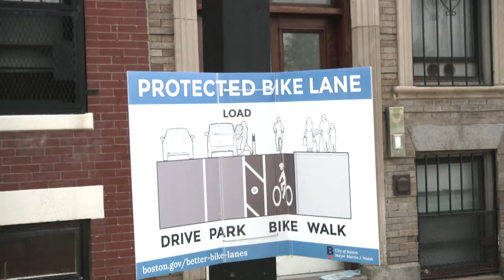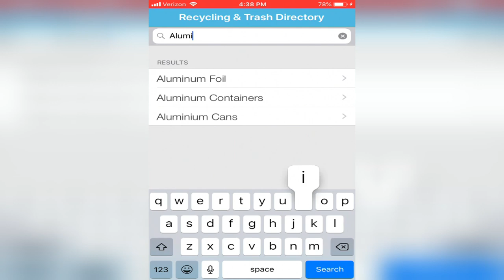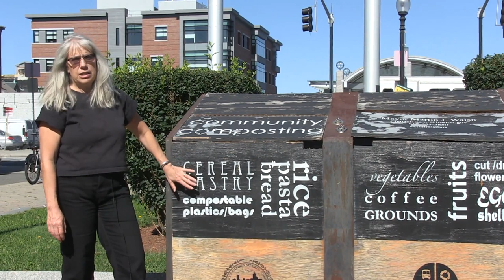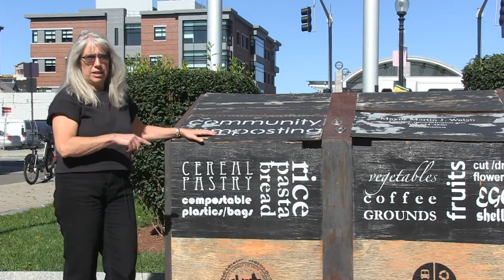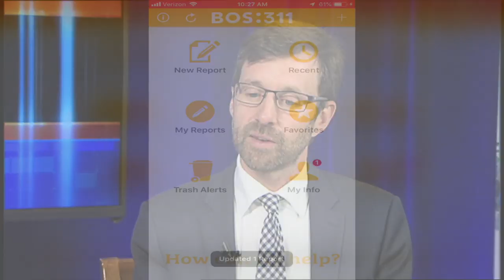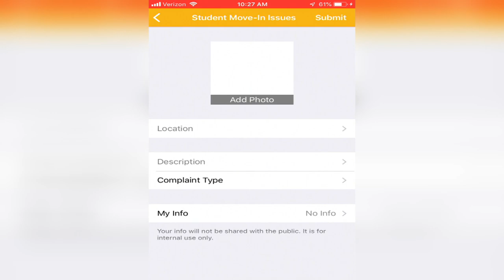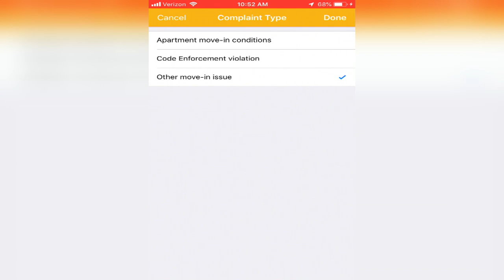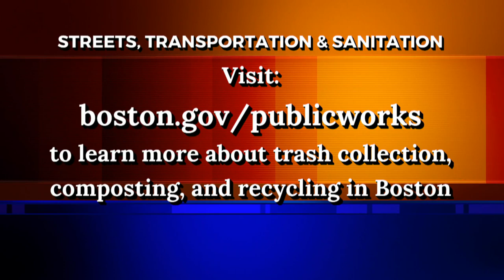Commissioners Corner - Chris Osgood, Chief of Streets, Transportation and Sanitation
On this episode of Commissioners Corner, Host, Najya Mawasi, and Chris Osgood, Boston's Chief of Streets, Transportation and Sanitation, discuss the City's recent investments in road safety and bridge renovations. They also talk about Public Works' role in Boston's waste management.

With the Boston Trash Day app, Boston residents can learn what day trash collection in their area is, what is recyclable or compostable in the City, and more. You can download it through your smartphone's app store.